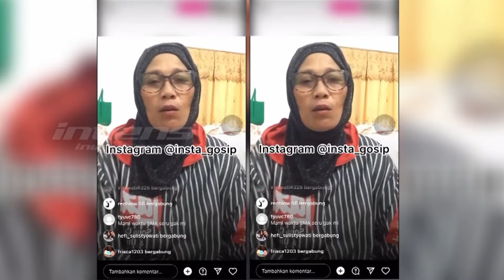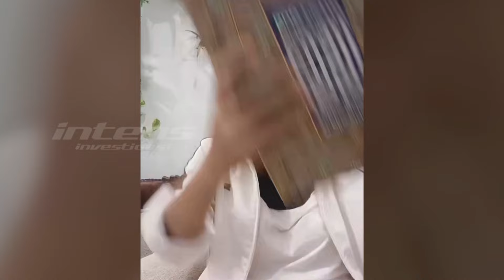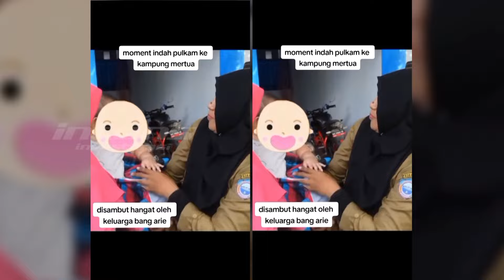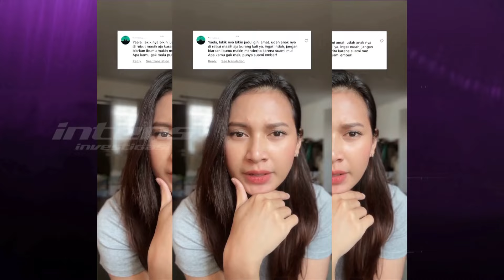Murka Nursyah Tak Akui Lagi Indah Permatasari Sebagai Anaknya | Intens Investigasi | Eps 2820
Geger, kemarahan dan kekecewaan Nursyah, ibu mertua Arie Kriting alias ibunda Indah Permatasari memuncak di tingkat yang sudah gawat. Kemarahan Nursyah tersebut merupakan buntut dari aksi nekad Indah Permatasari mau dinikahi Arie Kriting meski tanpa mengantongi restu dari Nurysah, ibundanya.

Buntut lainnya adalah munculnya tudingan dari Nursyah bahwa Arie Kriting menikahi Indah bukan karena keduanya saling mencintai, melainkan karena Arie Kriting menggunakan pelet untuk menarik hati Indah Permatasari. Tuduhan terus menerus dilontarkan Nursyah hingga saat ini. Bahkan Nursyah mengaku diberitahu seseorang melalui telepon bahwa anaknya tidak bisa memasuki rumahnya karena sudah dipagari beton jin oleh Arie.

Lantas, seperti apa Arie dan Indah bereaksi atas tudingan tersebut? Benarkah, Indah dan Arie tampak bahagia ketika pulang ke kampung halaman Arie, lalu memboyong orang tua Arie ke Jakarta dan menunjukkan rumah baru kepada orang tua arie? Dan apa kata Nursyah atas rumah baru tersebut, benarkah nursyah menyindir rumah baru tersebut masih dicicil dan belum lunas?

Atas tudingan guna guna dan jampi jampi dari Nursyah, ibu mertuanya, dijawab Arie Kriting dan Indah secara blak-blakan. Hal itu terjadi usai Arie Kriting mendampingi Indah Permatasari mengikuti turnamen badminton mini pada hari ulang tahun Kemerdekaan Republik Indonesia ke-78 pada tanggal 17 Agutus 2023 yang digelar Lesti Kejora dan Rizky Billar.

Lantas, benarkah untuk memikat cinta Indah Permatasari Arie Kriting menggunakan ilmu Pelet? Apa arti dibalik sikap diam Arie Kriting dan Indah Permatasari selama ini di tengah beruntunnya tudingan Nursyah tersebut?